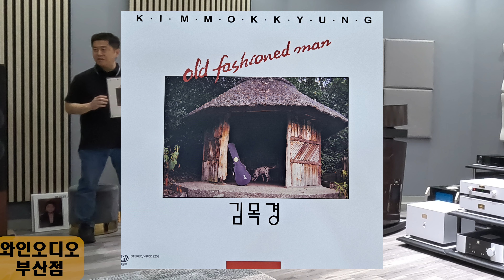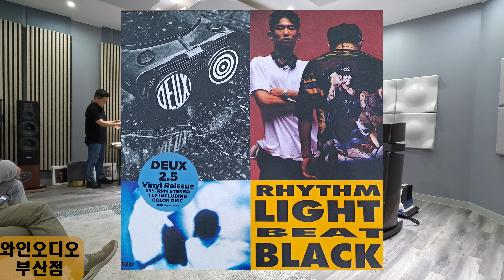[와인오디오 부산점] 아날로그 LP를 하이엔드로 듣다. 9월 음악감상회 후기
안녕하세요. 와인오디오 부산점입니다.

이번에 9월을 맞아 가을에 어울리는 아날로그 감성의 국내가요, 그 중에서 최근에 재발매가 된 앨범들을 하이엔드 시스템으로 감상하실 수 있는 음악회를 진행했었는데요
포칼의 스칼라 유토피아 에보 스피커와 골드문트의 미메시스 37S 프리앰프, 텔로스 440 파워앰프 모노블럭, 그리고 토렌스  TD-1500 턴테이블로 시연을 하였고요
자연스러운 분위기에서 음악감상을 하시면서 최소한의 설명을 곁들여서 한 시간 순삭해버린  즐거운 시간이 아니었나 싶습니다.

다음에도 어떤 특별한 시청회를 가지게 될 지 벌써 부터 기대가 됩니다.
그럼 다음에 다시 찾아뵙겠습니다.

-전화번호
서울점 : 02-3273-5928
-주소
서울점 : 서울시 강남구 논현로 661 기린힐스(Kirin Hills) B2층 (학동역 4번 출구앞)
부산점 : 부산시 기장군 기장읍 기장해안로 114 동부프라자 5층 (이케아 매장 맞은편)
-영업시간
 → 평일 10시 - 20시
 → 토,일 공휴일 10시 - 18시